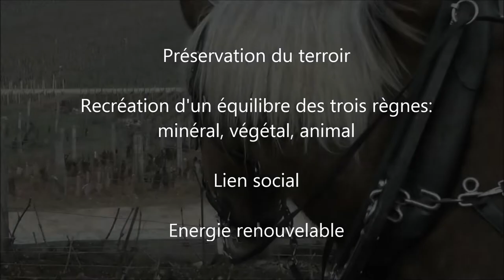Labours à cheval en Côte de Nuits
Le labour est un art et il revient sur la côte des vins bourguignonne. Lenteur et précision sont les maîtres mots d'une technique adaptée aux parcelles de grands vins, de vieilles vignes d'exception. Explications avec Julien Carroué et démonstration avec Brontë, cheval de trait comtois.